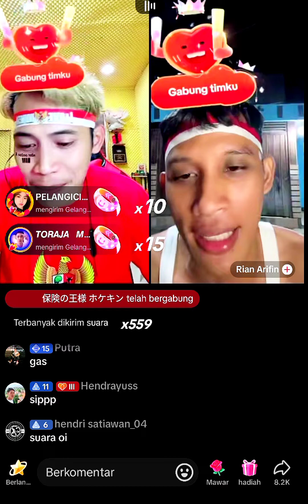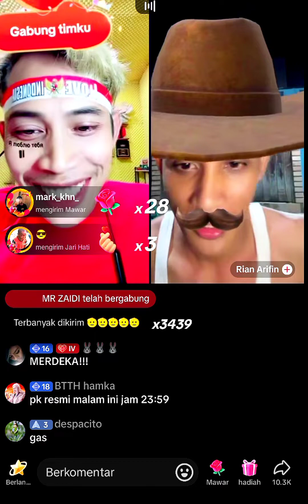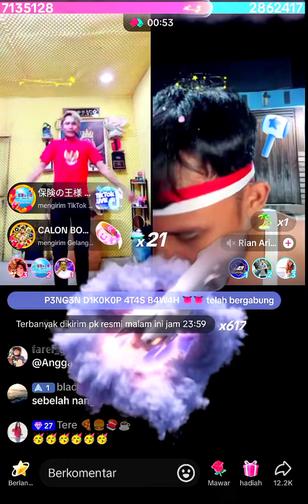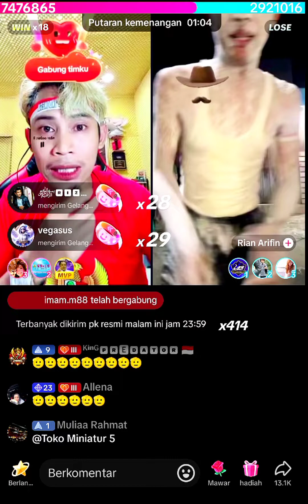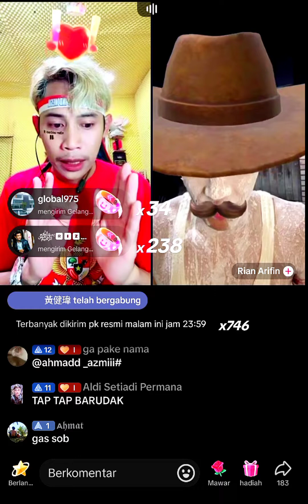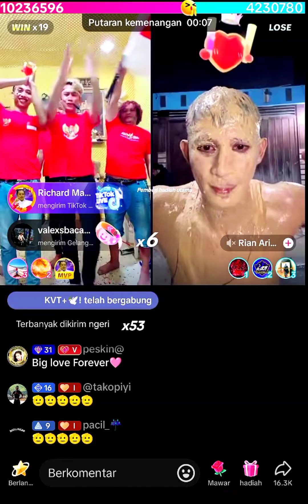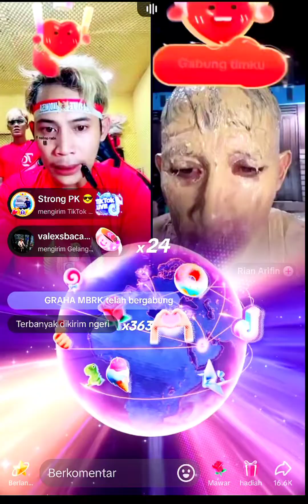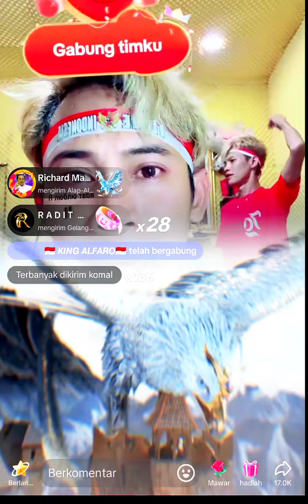ANGGUN VS RIAN PK PESAHABATAN HARI KEMERDEKAAN SERU WAJIB TONTON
PK Persahabatan Dua tiktoker di malam hari kemerdekaan seru 2 babak menang kalah seri PK selesai tanpa babak tambahan. Silahkan ini cuma hiburan seru seruan bertabur GIFT TU simak ya

Sumber tiktok @SambelAnggunJoss
Intro channel video
Start the race by infraction